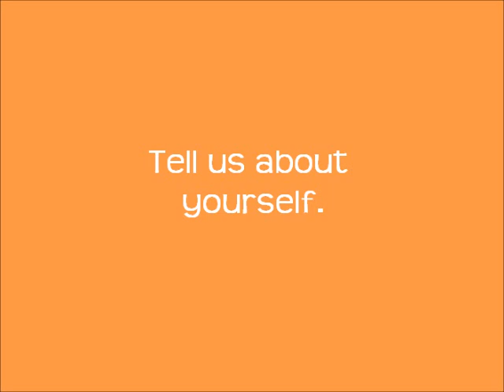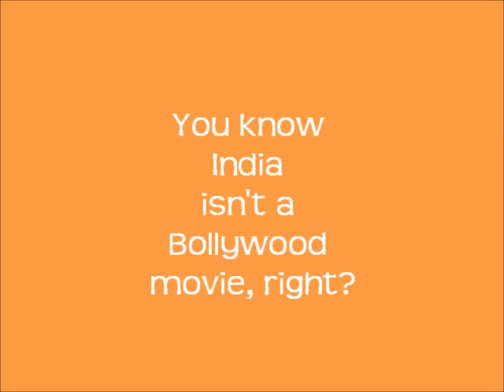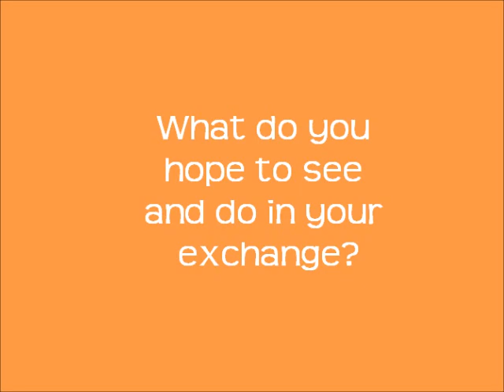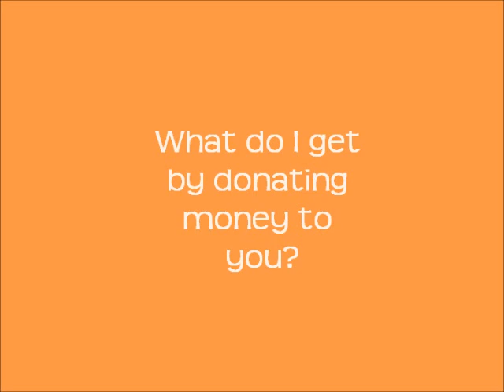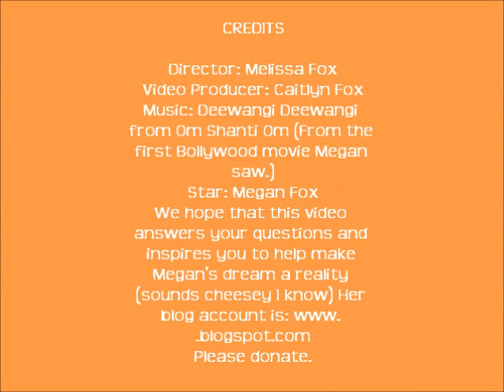Megan's India Experience